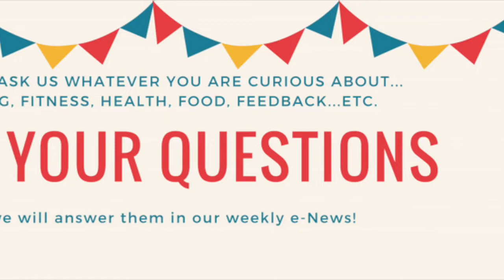Come, train with us!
Sunil and Madhuri introduce the Elite Fitness concept and design